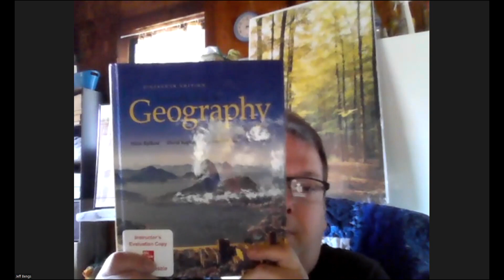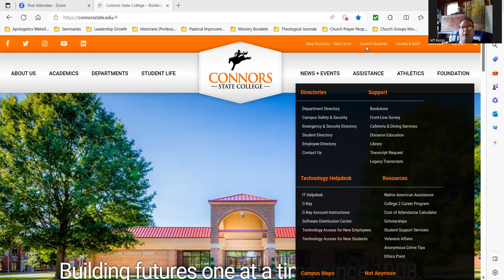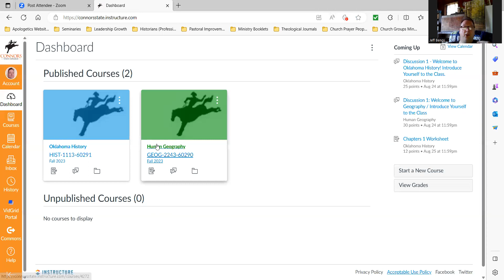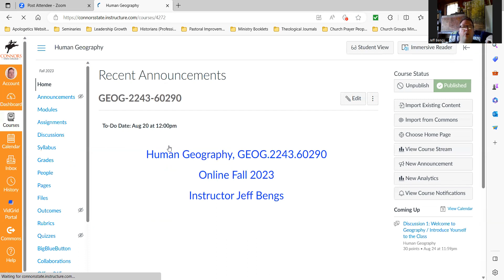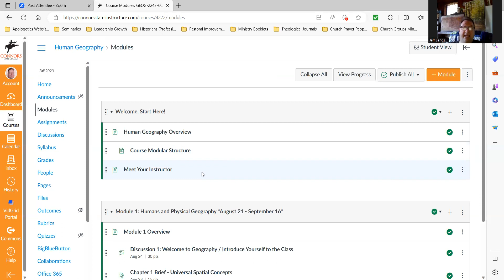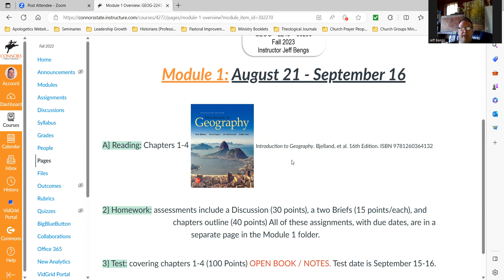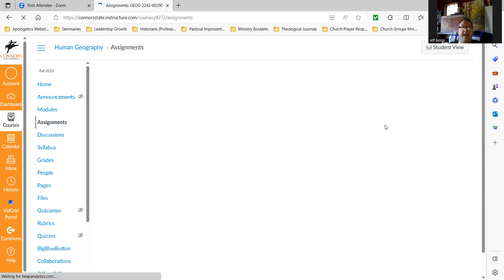Welcome to Human Geography!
Connors State College - GEOG.2243